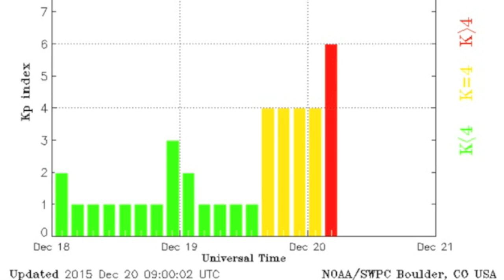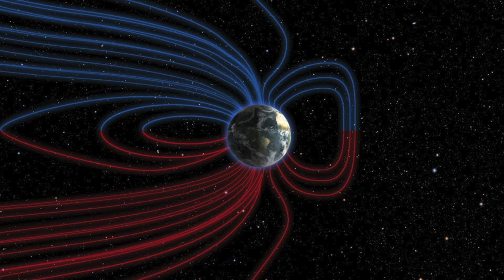Level 2 Magnetic Storm, More Eruptions | S0 News Dec.20.2015